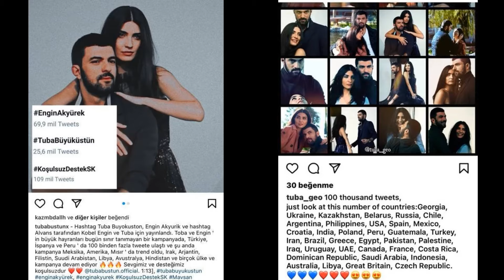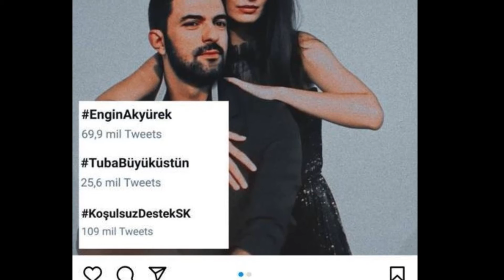As coisas estão indo mal para a série de TV Turca, The Ambassador's Daughter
A situação da série de TV "The Ambassador's Daughter", que se reúne com o público nas noites de segunda-feira nas telas da TV Star, faz seus fãs pensarem. A história que mudou após a saída de Neslihan Atagül da série não conseguiu satisfazer muitos espectadores. Por isso, houve uma grave perda de interesse ...

Visite nosso site para obter um conteúdo de notícias mais detalhado...